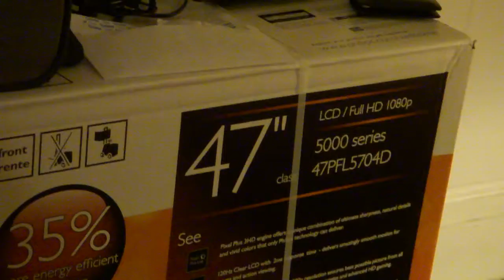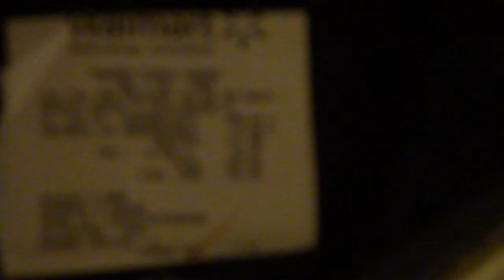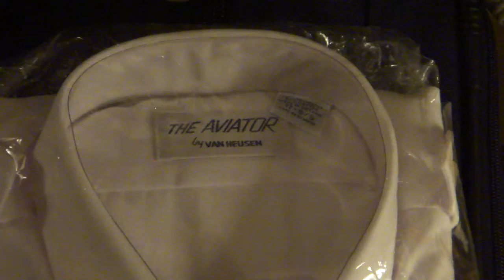Chegada em Daytona Beach - Mudança Parte 1